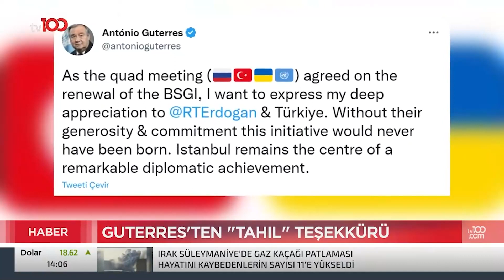"Nüfuzlu Kişi"lere Mali Yakın Takip | Tv100 Haber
Kritik karara imza atıldı! Nüfuz sahibi kişilerin finansal işlemlerine yakın takip geliyor.

TÜRKSAT 4A
Frekans: 12729
Sembol: 30000
Polarizasyon: V (Dikey)